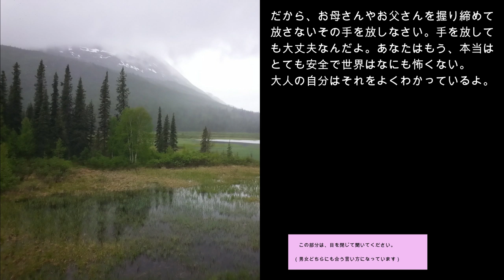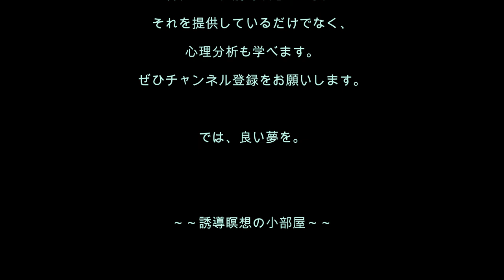心理分析を学ぶ17／一人っ子は性格がいい？ それとも？ 一人っ子に隠された〇〇を取り除く誘導瞑想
[誘導瞑想No.17] 兄弟シリーズ、最後は一人っ子です。一人っ子のあなたは頭の中で空想ばかりしていませんか？　それも、本当は起きては困ることを空想しているかもしれません。それを直します。また、もしあなたの彼女が一人っ子ならば、これを聞いて、災いのもとを断ちましょう。

電話で相談できます。